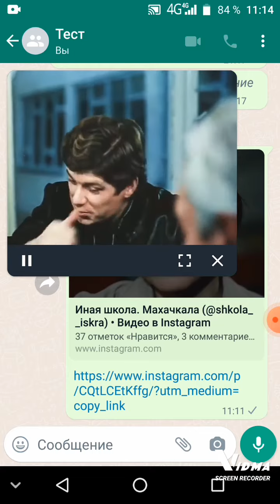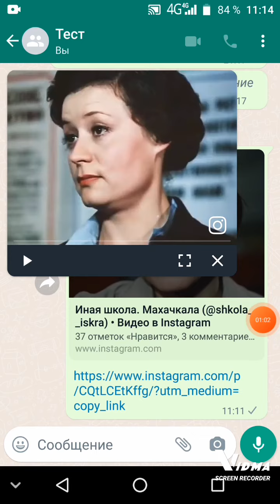Про физкультуру. Отрывок из фильма "Неоконченный урок" 1980г.